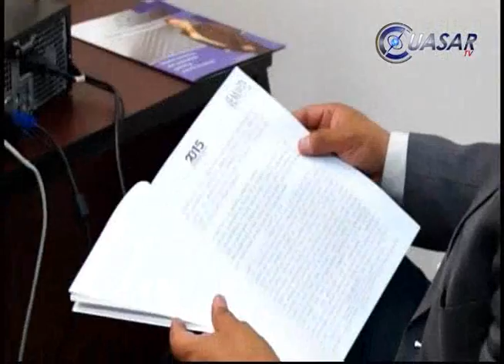Noticias de Michoacán, CuasarTv 15 de Abril de 2015